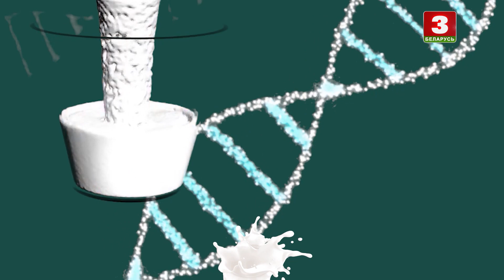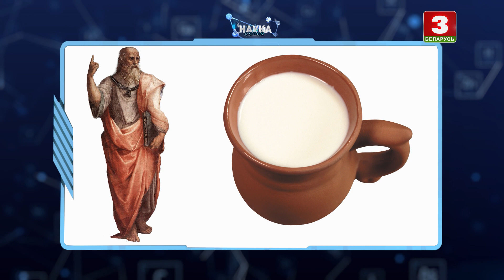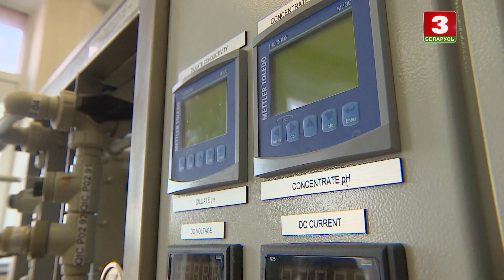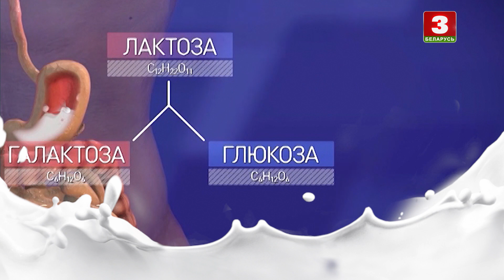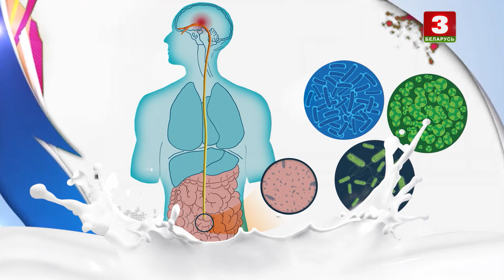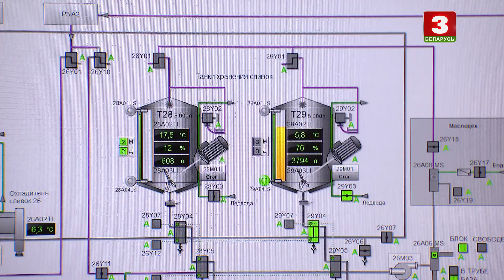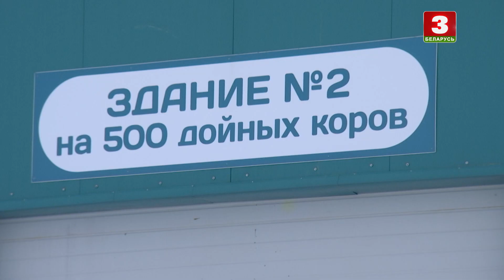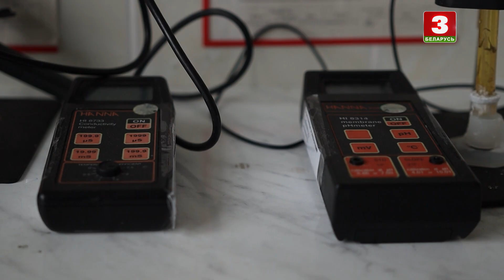Наука рядом. МОЛОКО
С этим продуктом связаны самые древние мифы человечества…
Его значимость то возносили, то принижали…И, кстати, в наше время происходит примерно то же самое – отношение к нему – без преувеличения меняется едва ли не каждый год. Но одно известно точно – БЕЗ НАУКИ – свежим этот продукт был бы не более суток….
  В новом выпуске  проекта «Наука рядом» изучаем МОЛОКО.
– Как менялось отношение к этому продукту на протяжении тысячелетий?
– Разберем подробно витаминный  состав молока!
– И узнаем, как его производят!
А также выясним, как учёные сохраняют ценность молока во время производственного процесса и какие новые молочные продукты мы вскоре сможем купить в магазинах?